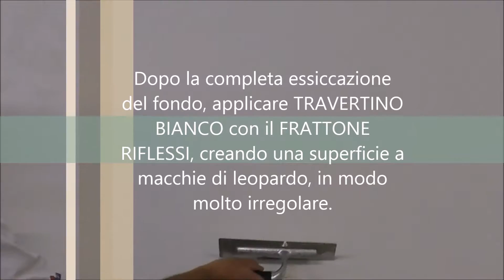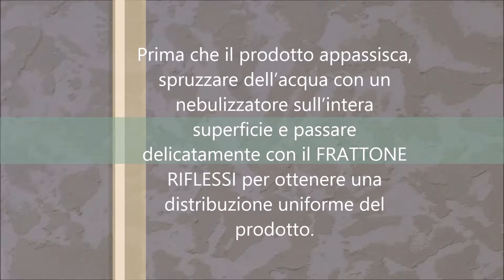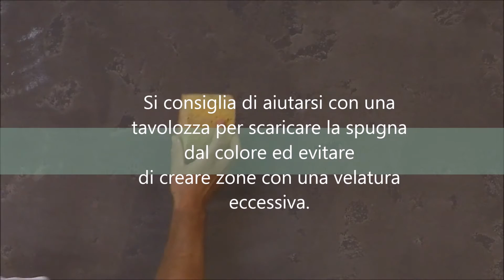Tattoo TRAVERTINO - reinventa la tradizione - Effetto LUNAR STONE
Quando la pietra gioca con la luce. Lunar Stone si distingue per la riflettenza dello strato più esterno, sul quale viene applicata una finitura metallizzata che mette in risalto l’irregolarità della superficie.